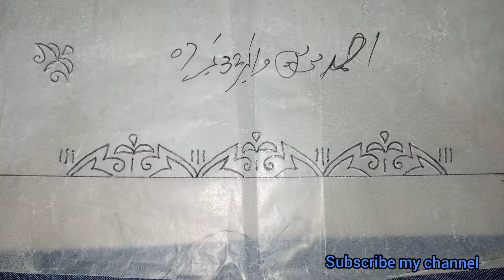beautiful machine embroidery design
MashAllah , bhut hi piyari machine ki kadhai ha
agar ap b ya design banwana chahty hain to screen pr hamara number diya gya ha ap hum sa rabta kr sakty hain